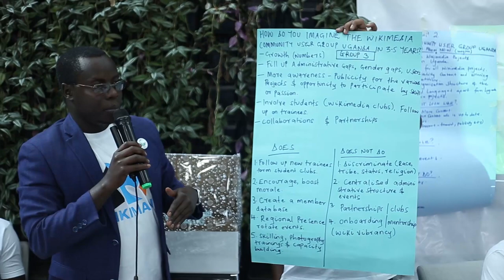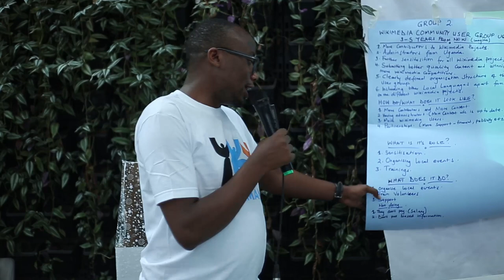Local Event Integration: Uganda!